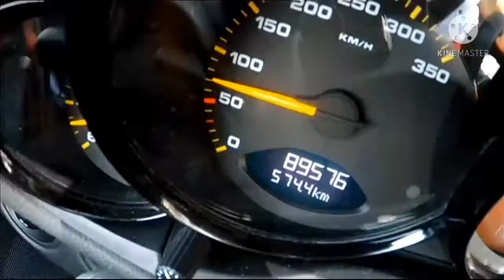DW Saturday Rush replay (DEUTSCH) - REV (Jetzt) + Kick Off! (in 30 MIN) 04/24/2021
0:02 REV - (Jetzt)

08:00UTC
10:00 Berlin Time (CET)
16:00 Manila Time

0:32 Kick off! - (in 30 MIN.)

08:30UTC
10:30 Berlin Time (CET)
16:30 Manila Time